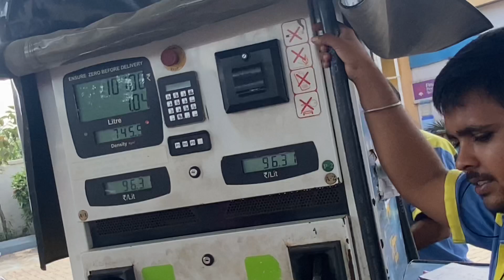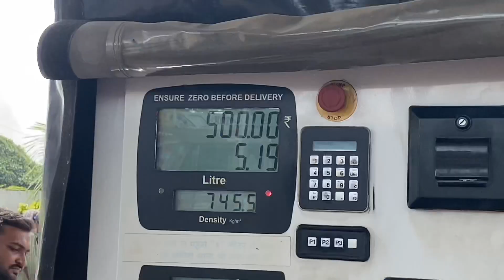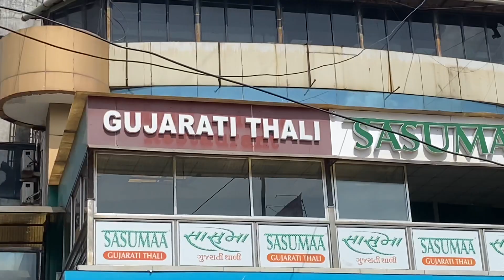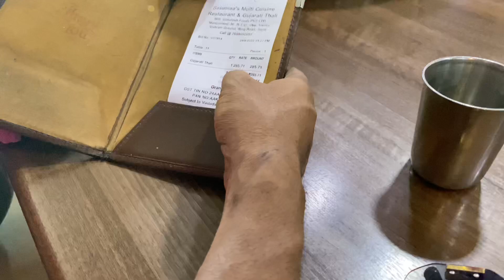Aisa Unlimited Gujarati Thali Aap Ne Kahi Nahi Khaya Hoga | Surat Gujarat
Dosto aaj ham review karne wale hain Surat Gujarat ke world famous Gujarati Thali ka aur aaj Ham jaane wale hain Surat ki ek bahut hi famous restaurant mein Jiska name hai Saasu man Gujarati Thali

Address -

Mangal Deep Complex, Ring Rd Opp Vanita Vishram Ground Vijay Nagar Majura Gate Surat Gujarat